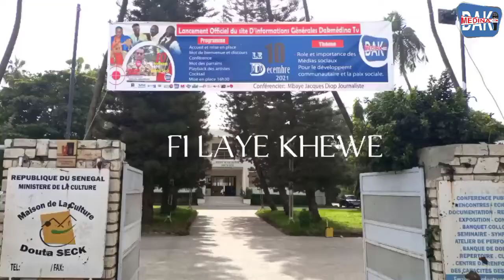Lancement de Dakmedina: l'appel de Ablaye Mbaye, Président de l'ASC Santhiaba